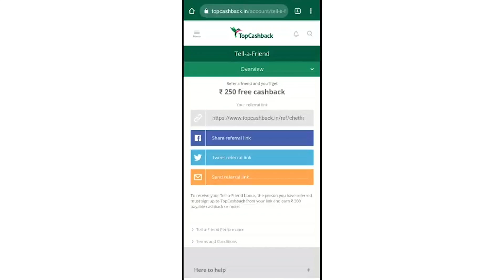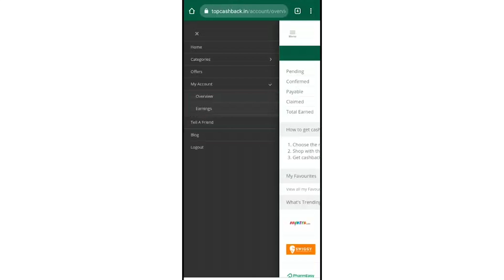My Pregnancy Night Routine| Cooking Dinner, SKINCARE | Get Rs.200 Instant CASHBACK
ELECTRIC HEATING PAD:

T&Cs: Offer is valid from 16th Oct 2020 00:00 to 23rd Oct 2020 23:59 IST, New members receive Rs.200 as signup bonus in their TopCashback account within 24 hours once they transact through the designated link. Rs.200 will become Payable once new member makes a purchase via TopCashback with a minimum of Rs.200 from any retailers listed on TopCashback.in. One TopCashback account allowed per member. Signup bonus valid for 30 days only. TopCashback reserves the right to retrieve the signup bonus.